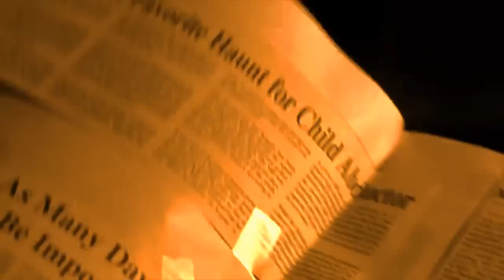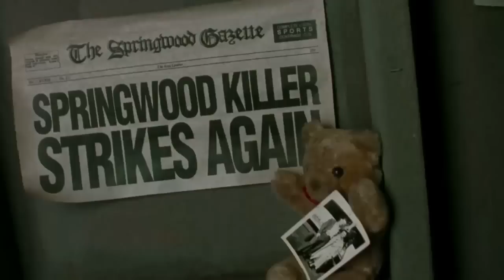LWS.inc 1428 Elm Street Dutch Thrash Metal Video clip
Dutch thrash metal band
One of the first thrash metal bands from the Netherlands
The thrash metal band LWS.inc Lunatics Without Skateboards was formed in November 1987. LWS.inc was signed in ´88 by the German thrash speed metal label Aaarrg Records and recorded their first album Welcome to the Asylum.

WANTED:
LWS. inc videos or pictures for new video clips to make.